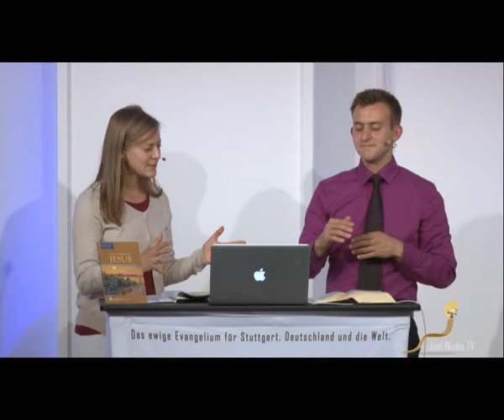6. In Christus wachsen (CSH 2014/3Q)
6. In Christus wachsen (CSH 2014/3Q)
Besprechung der 6. Studienanleitung der 13teiligen Serie "Wichtige Lehren von Jesus" bei der CSH: Cannstatt Study Hour 3.Quartal 2014,

Man kann die Lehren von Jesus auf viele verschiedene Arten ordnen und darlegen. Man könnte zum Beispiel seine Gleichnisse studieren oder seine Predigten analysieren. Ein anderer Ansatz wäre, sich seine Gespräche mit Einzelnen oder Gruppen anzusehen oder die Diskussionen mit seinen Gegnern zu verfolgen. Genauso interessant wäre es, sich auf seine Taten, seine Haltung und Einstellung oder seine Wunder zu konzentrieren, durch die er ebenfalls wichtige Lehren weitergab.
Jeder Ansatz wäre gewinnbringend; um aber ein umfassendes Bild von seinen Lehren zu erhalten, werden wir in den Studienanleitungen dieses Vierteljahres mehrere dieser Ansätze miteinander kombinieren. Wir werden seine Lehren systematisch studieren, um zu sehen, wie Jesus bestimmte Themen bei bestimmten Anlässen auf verschiedene Art und Weise darlegte. Dies wird uns zu einem guten Verständnis der meisten seiner Lehren führen.

Themen:
1. Unser himmlischer Vater
2. Der Sohn Gottes
3. Der Heilige Geist
4. Die Erlösung durch Christus
5. Wie wir erlöst werden
6. In Christus wachsen
7. Sein Leben wie Jesus führen
8. Die Gemeinde Christi
9. Der Missionsauftrag Christi
10. Das Gesetz Gottes
11. Die Heiligung des Sabbats
12. Tod und Auferstehung
13. Die Wiederkunft Christi

Weiterführende Links:

»Wachsen in Christus (CSH 2012/Q4)« -Christopher Kramp
13tlg. Serie der Cannstatt Study Hour 4.Quartal 2011
Wachsen bedeutet Leben. Und Wachsen in Christus ist ein lebenslanger Prozess. Doch ohne Wurzeln gibt es kein Wachstum. In den nächsten drei Monaten werden wir gemeinsam die grundlegenden Fundamente der biblischen Lehre studieren und sehen, wie ein klares Verwurzeltsein im Wort Gottes uns hilft, im Alltag mit den Herausforderungen zu wachsen.

»Jesus der Unvergleichliche« - Nicola Taubert
10tlg. Serie: "Mit wem denn wollt ihr mich vergleichen..." (Jesaja 40,25)
„Der Unvergleichliche“ ist keine Abhandlung biblischer Wahrheiten über Jesus. Es ist die Begegnung mit dem, der versprochen hat, die tiefsten Bedürfnisse derer zu erfüllen, die zu ihm kommen (Mt. 11,28).
Alle Themen konzentrieren sich deshalb darauf, Hoffnung zu finden, wo sie verloren ging und eine geistliche Erneuerung zu erleben, wo das Glaubensleben zur „Normalität“ wurde. „Der Unvergleichliche“ Jesus kann und möchte die tiefsten Bedürfnisse auch in deinem Leben erfüllen.

Jesus Christus: Träumer, Weltverbesserer? Oder steckt in ihm doch eine übernatürliche Kraft, die auch dein Leben verändern kann? Welches Geheimnis steckt hinter seinem Leben und seiner Lehre? Du findest alles über ihn im populärsten Buch – in der Bibel.

»Wenn Gott zweimal ruft: „Eli, Eli“« - Christopher Kramp
Teil 9 aus der 10tlg. Serie „Wenn Gott zweimal ruft“
“Wenn Gott zweimal ruft” untersucht entscheidende Momente im Leben von acht Menschen sowie gleich zwei Mal der Stadt Jerusalem, wobei jeweils die Hälfte der Begebenheiten aus dem Alten und aus dem Neuen Testament kommen, um wertvolle Lektionen für unser Leben zu lernen. Lassen Sie sich überraschen von einem ganz unkonventionellen Blickwinkel auf die Bibel!

»Jesus, der Schöpfer des Himmels und der Erde« - Christopher Kramp
Teil 1 der 13tlg. CSH-Serie „Ursprung und Anfang“
Obwohl wir dabei grundsätzlich von der Voraussetzung ausgehen, dass es sich beim Schöpfungsbericht um einen buchstäblichen Bericht handelt, wird die Thematik dieses Vierteljahres immer und immer wieder deutlich machen, warum die zentrale Botschaft der Bibel auf der historischen Wahrheit des Schöpfungsberichts beruht.